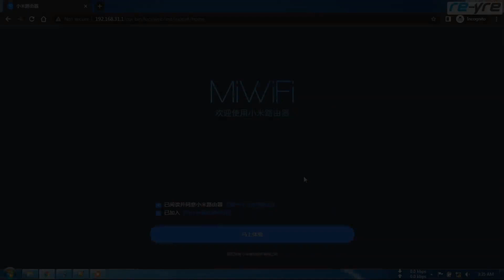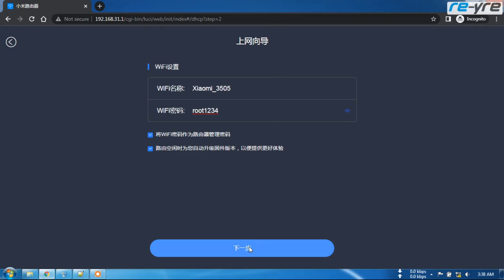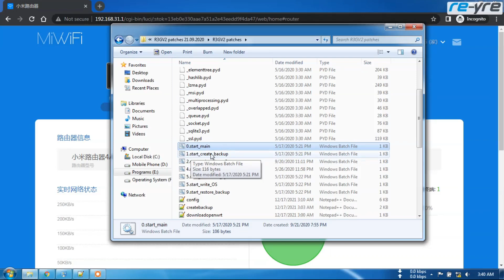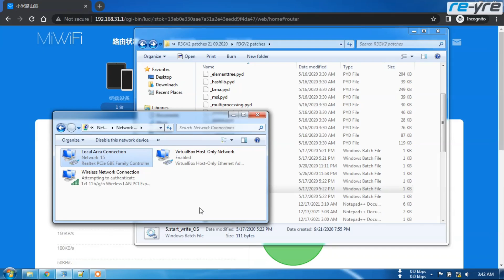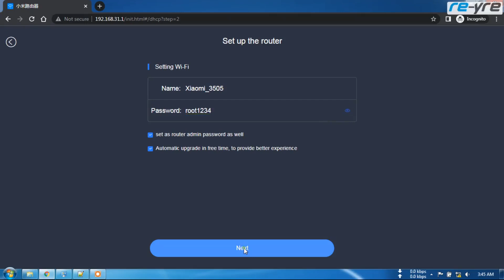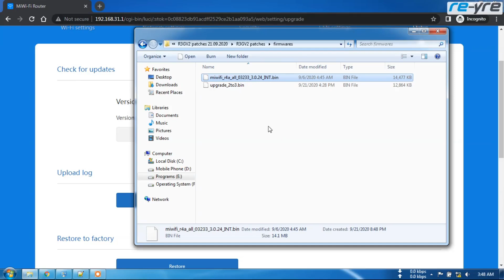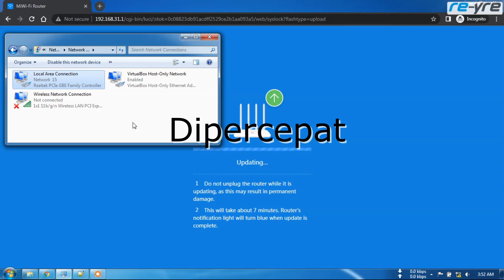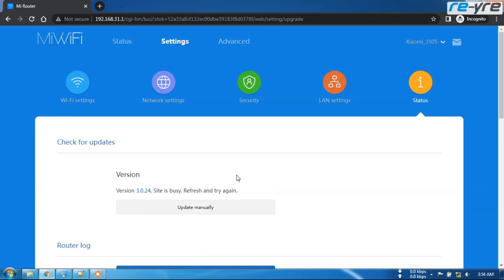Xiaomi Mi4A Gigabit Ganti Bahasa Dari China Ke Inggris Dan Upgrade Firmware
Cara mengganti bahasa router xiaomi mi4a gigabit,
dari bahasa china ke bahasa inggris, sekalian upgrade firmware ke versi 3.0.24 Global